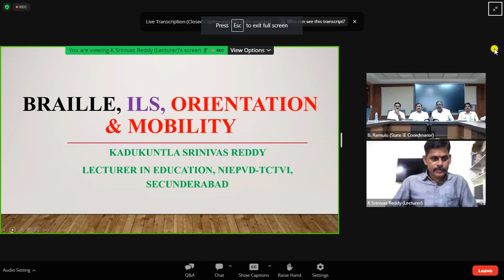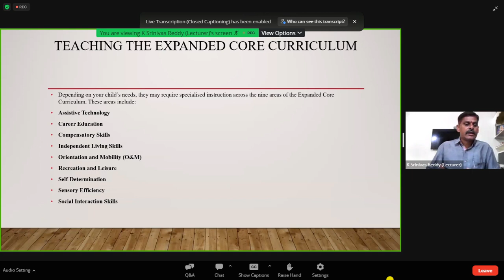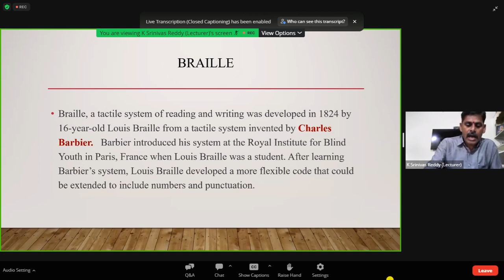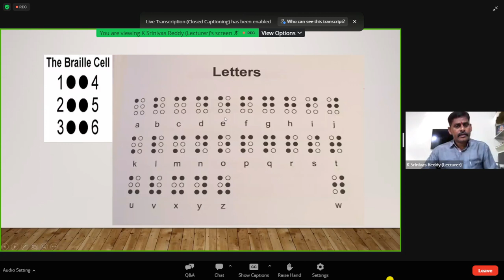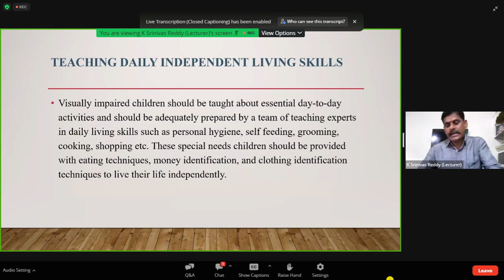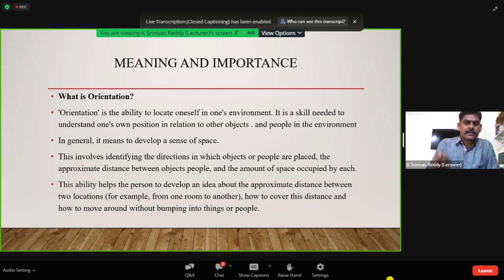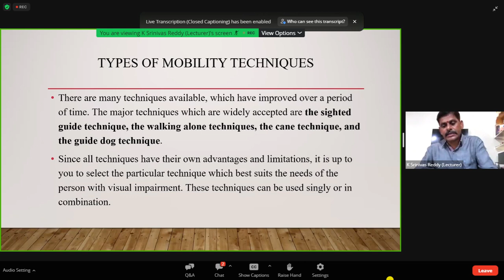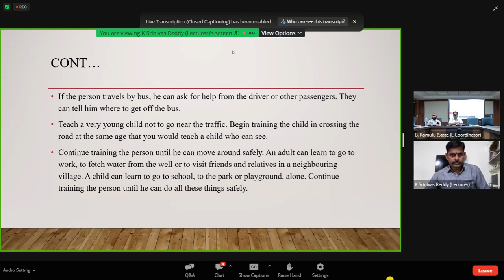Braille script and ILS (independent learning Skills) - cwsn training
Braille, universally accepted system of writing used by and for blind persons and consisting of a code of 63 characters, each made up of one to six raised dots arranged in a six-position matrix or cell. These Braille characters are embossed in lines on paper and read by passing the fingers lightly over the manuscript